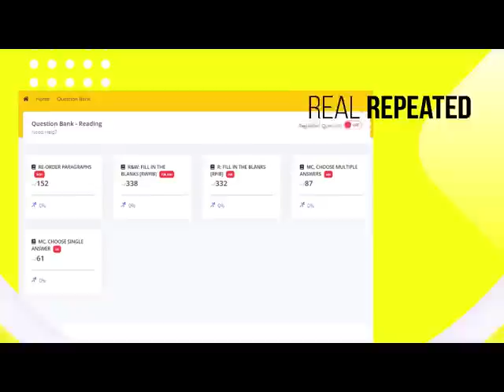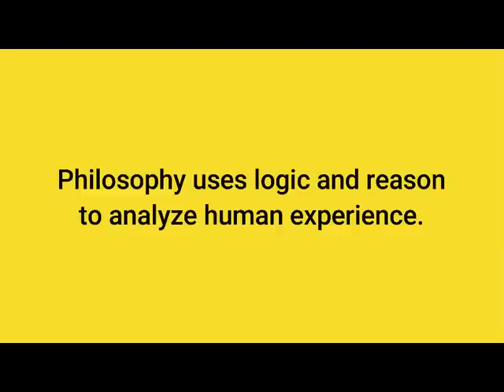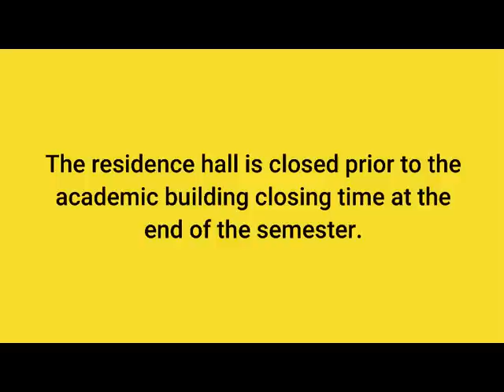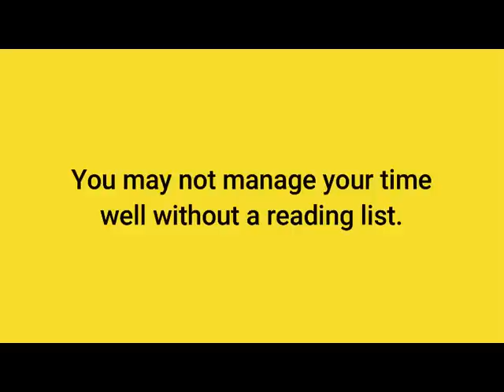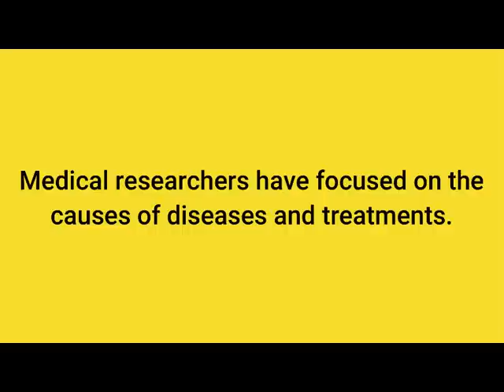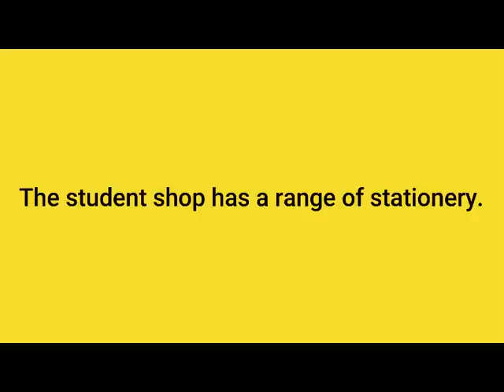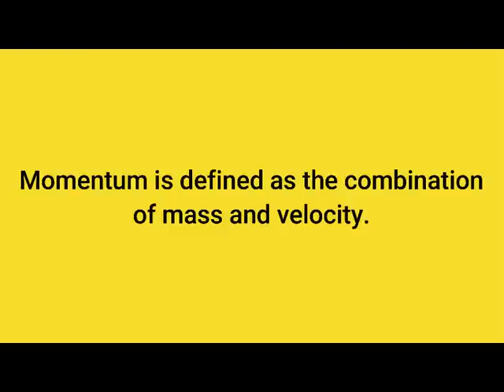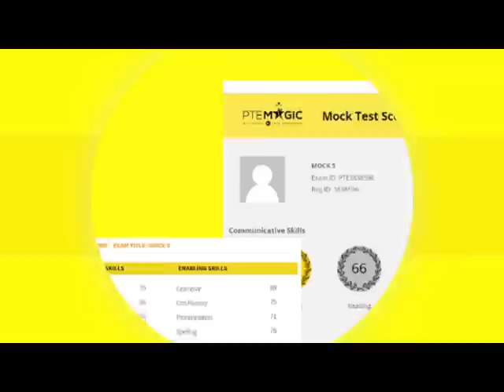June 2023 Write from Dictation Prediction - Real PTE Exam Memories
Here are PTE WFD (Write from dictation) questions that were collected by our students which might appear in your June 2023 papers. By practising regularly you can boost not only your Listening but Writing score, no matter if your target is PTE 90, 79, 65 or 50!